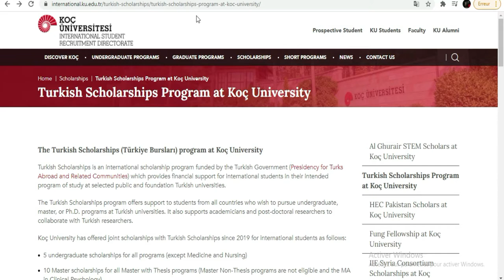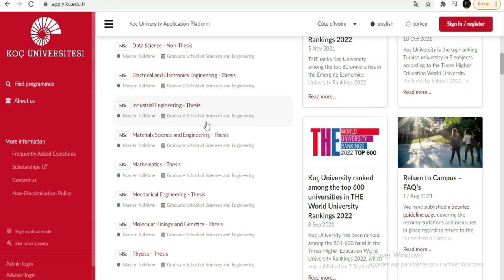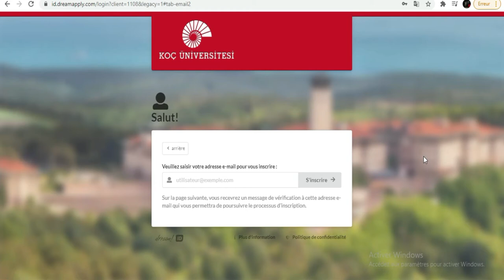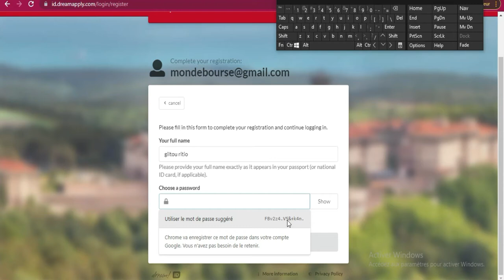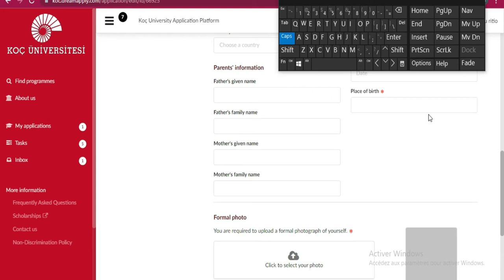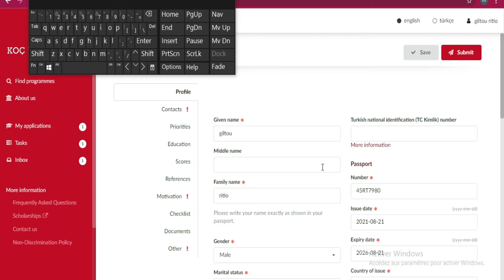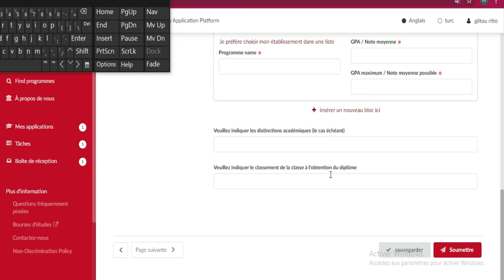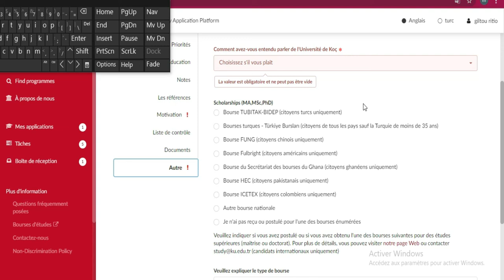BOURSE TURQUIE 2022 [Universités koc]-Video complete